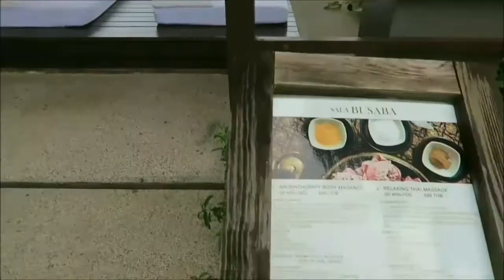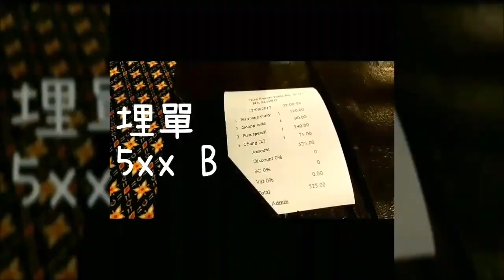布吉 寇立 嘆世界 食好住好之 (拷叻 泰國) Phuket & Khao Lak